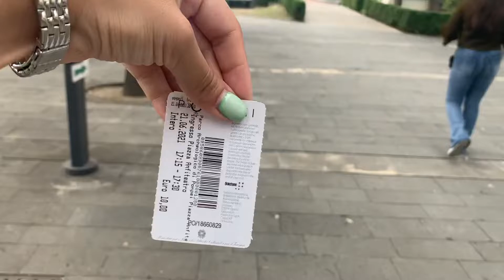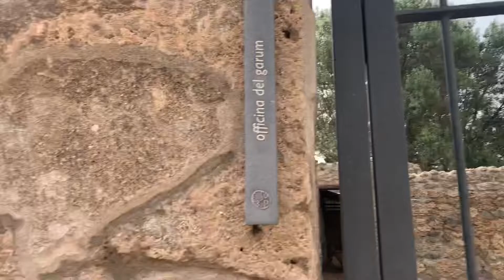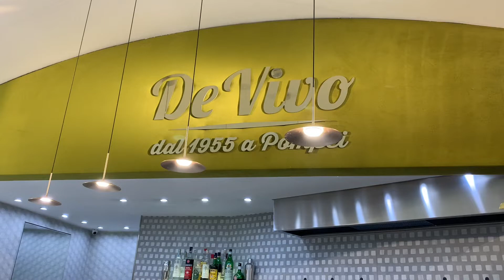Pompei vlog: ancient city, going beyond famous touristic spots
Pompei is a hidden gem of Italy. A very atmospheric, adorable city with a rich historical background. Was surprised by its history while exploring the city. This video turned out very informative and interesting, imho :) So, I hope you guys will like it😜